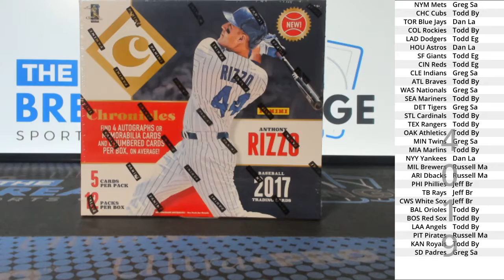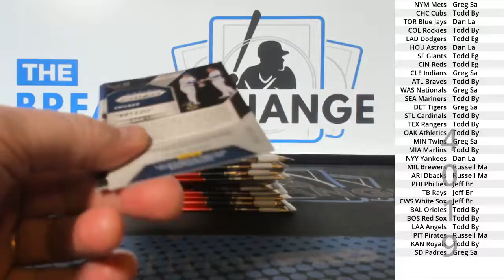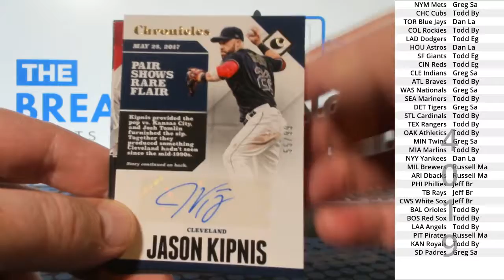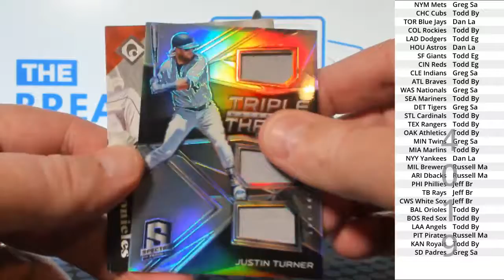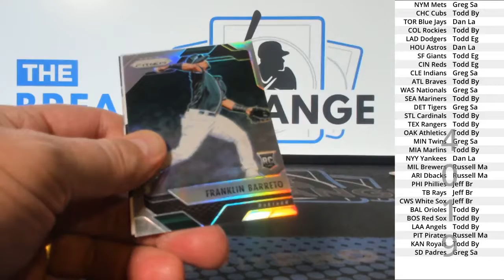(Break ID: 4019) 2017 Chronicles Baseball 1-box break!